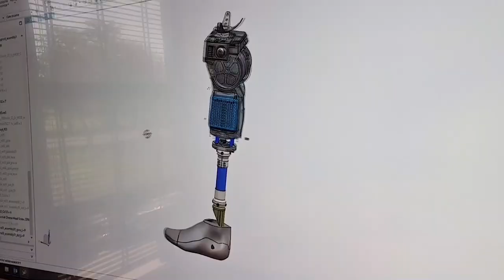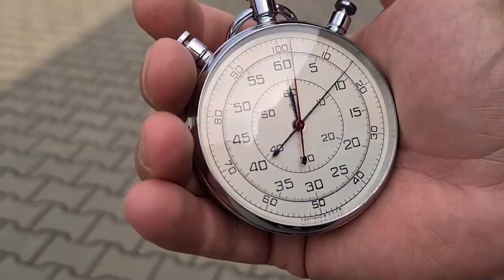Contur 2000 z Lubania na CYBATHLON 2020 Global Edition w Zurychu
Firma Contur 2000 z Lubania, zajęła trzecie miejsce w kategorii bionicznych protez nóg na międzynarodowych zawodach CYBATHLON w Zurychu.
W tej organizowanej co cztery lata imprezie, osoby niepełnosprawne wspierane przez rozmaite nowoczesne urządzenia, konkurują w różnych dyscyplinach
CYBATHLON to międzynarodowe zawody, które mają wyłonić najlepsze mechatroniczne urządzenia wspierające osoby z niepełnosprawnościami. Można więc na nich zobaczyć wózki inwalidzkie, egzoszkielety czy mechaniczno-elektroniczne protezy. W szranki stają zespoły z całego świata, mierząc się z różnorodnymi zadaniami, takimi jak wejście po schodach w egzoszkielecie.
W tym roku zawody miały wyjątkowy format ze względu na pandemię – zespoły nie mogły przylecieć do Zurychu żeby tam rywalizować, tak jak cztery lata temu. Dlatego każdy zespół nagrał swój wyścig, a w dniu wydarzenia nagranie zostało pokazane razem z komentarzem na żywo.
W zakończonej właśnie edycji polska firma Contur 2000 zajęła trzecie miejsce w kategorii protez nóg, startując z protezą podudzia HybridLeg, która pozwala na praktycznie swobodne chodzenie.
Materiał filmowy został przygotowany przez spółkę Contur 2000 i wyemitowany przez TV Lubań za zgodą pana Piotra Trzcińskiego.